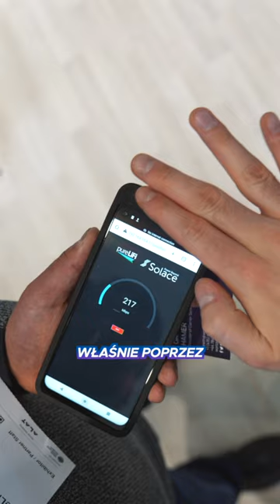Jak działa Internet ze światła (LiFi)?